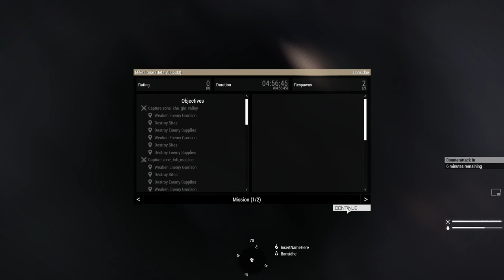Combined Arms | Da Nang Assault | Arma 3 (S.O.G. Prairie Fire - Mike Force)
We assault the city of Da Nang on Combined Arms' S.O.G. Prairie Fire Mike Force Server. Sadly none of the other players audio was picked up so it sounds like 4 and 1/2 hours of me talking to myself.